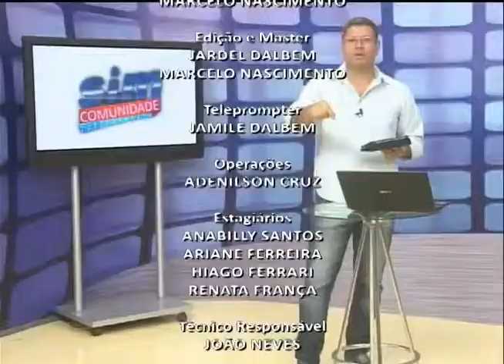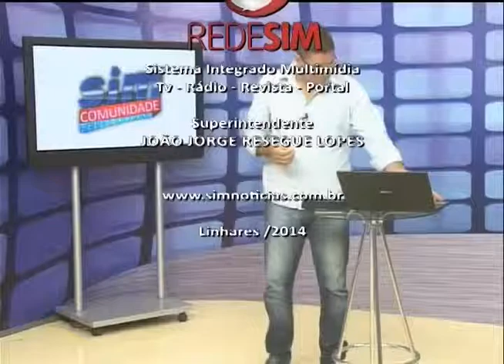SIM Comunidades 08 12 2014